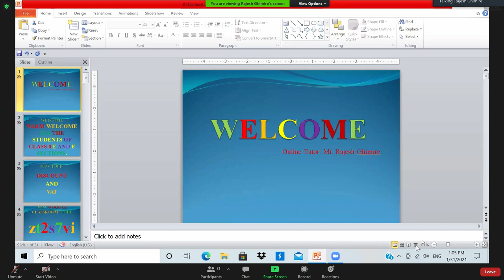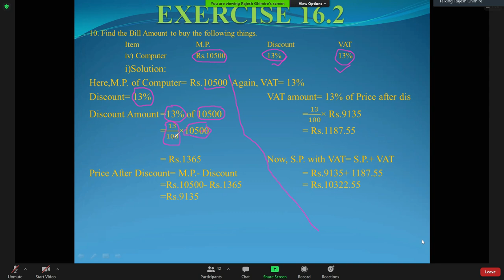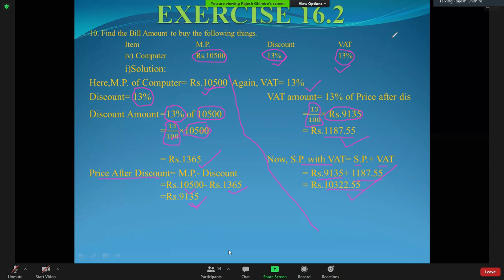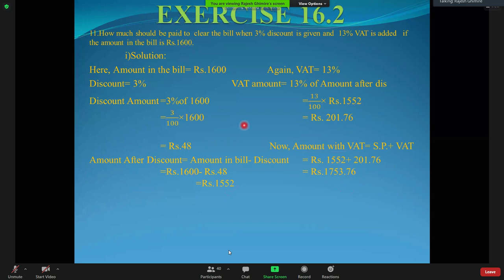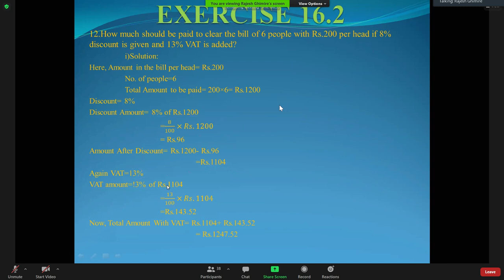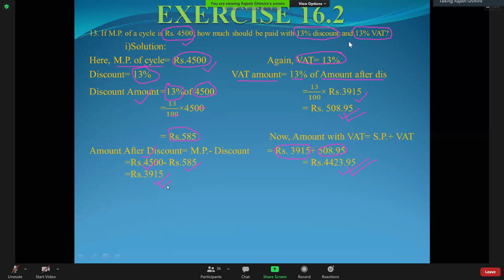DISCOUNT AND VAT